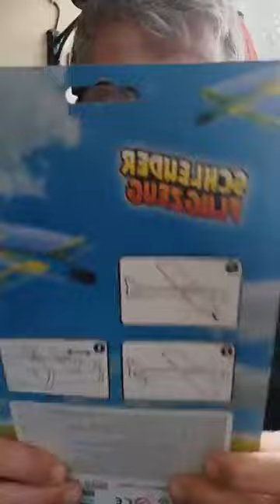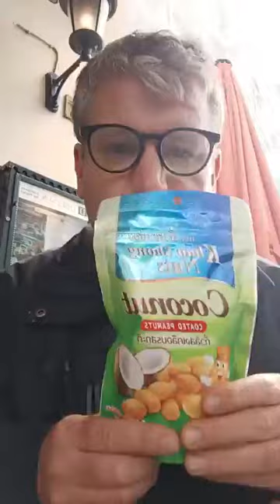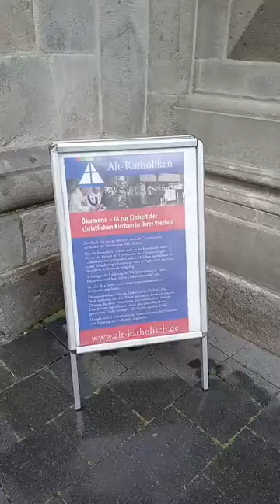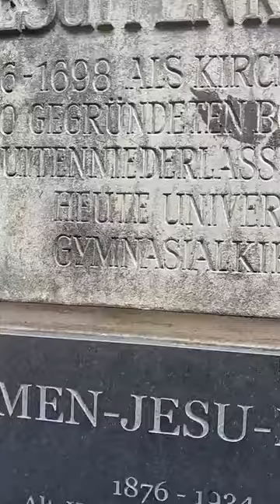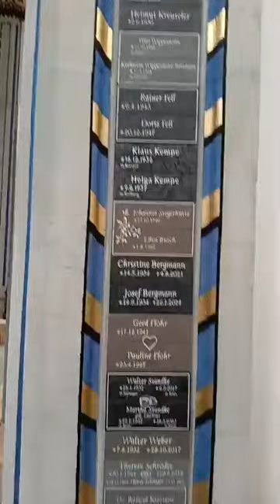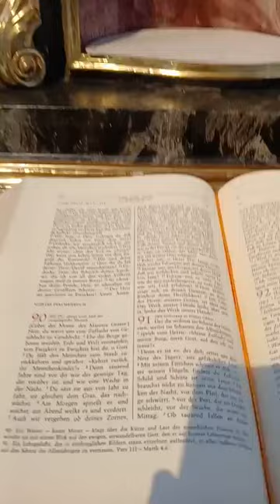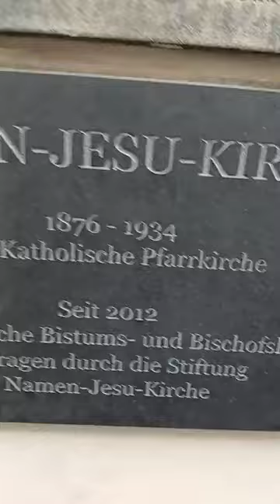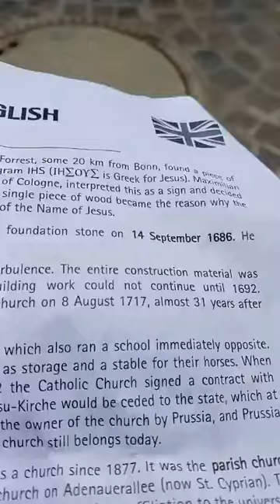GERMANY TRIP JULY 02 2024 DAY 2 PT 2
Navigating my way OK alle ist Goode jawahl. 😎❤️🙏